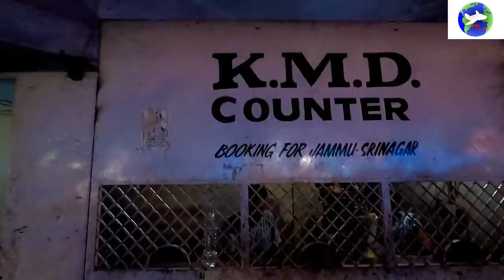Jammu to Srinagar (Kashmir) By Road | Leh Ladakh Tour | Safar Stories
In this video you will get information about how to reach Srinagar from Jammu Tawi railway station with minimum money.
These types of roads are available in Australia, United Kingdom, Australia, Canada, Germany, Switzerland ?
Jammu to Srinagar road, Bus will be Non- AC
During Off season JKSRT are not running daily buses from jammu , there is private bus services and also sharing cab available.
Share taxi will be 800-1200, private taxi 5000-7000.
Time required to travel is 12 hours by bus including dinner break.
Taxi will take 9-10 hours.
Shared Sumo, Innova, Tavera will take 500-600. Timings are not fixed.
When they got passengers they will leave.
Distance milestone says 295 km and Google says 271 km.
It also shows the road condition, beauty along the road.
jammu to srinagar bus service at night
jammu to srinagar bus price
jammu to srinagar sleeper bus service
jammu to srinagar bus service at morning
jammu to srinagar bus timing
how to reach srinagar from jammu tawi railway station katra to srinagar bus time table
jammu to srinagar taxi fare
A Journey on road from Jammu to Srinagar

Nana Plaza Bangkok | World's Largest Adult Playground in Thailand HD

The information is based on personal experience and internet. It may vary.
Information source : Personal visit and wikipedia.
Australia, United Kingdom, USA, Canada, Germany, Austria and Switzerland